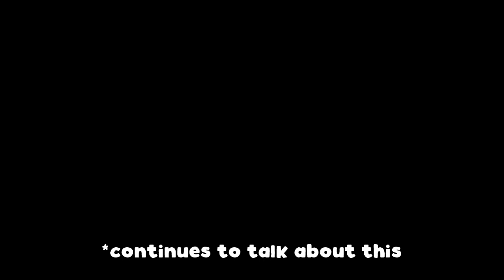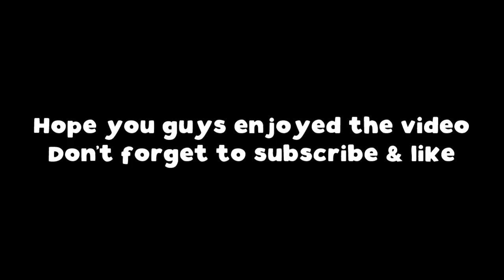This Hotel Has A Crazy Secret - Holbrook Hotel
Holbrook Hotel, a hotel you don't want to stay in. There's a crazy murderer on the loose and he's out to get you !

This game was made by Bare Bones. You can find this game on :